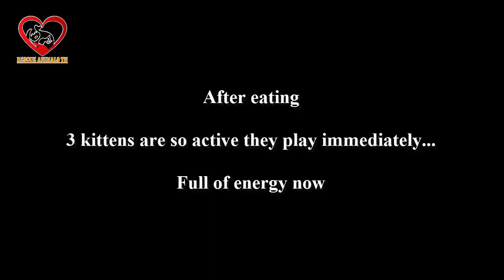Cutest Kittens Meowing Loudly ASKING Daddy for Foods How to TRAIN and Take care of Baby Kittens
Thank you, your help to make the world of animals better. We love you.